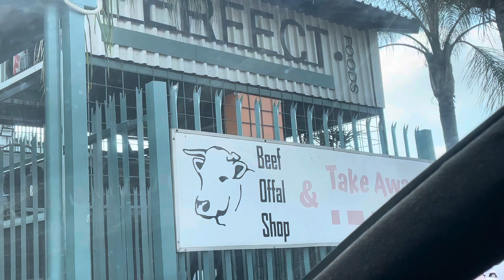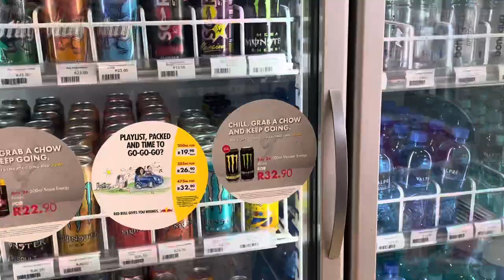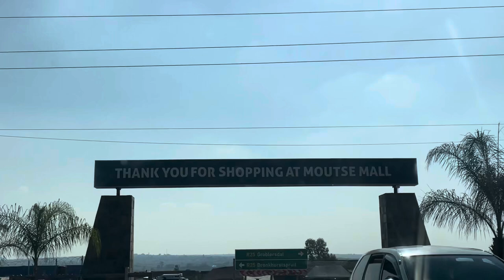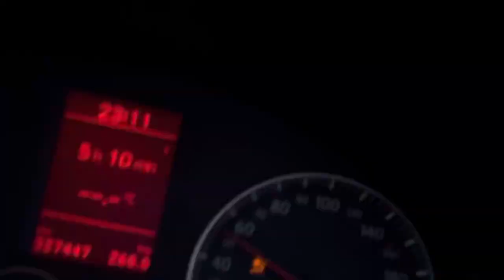VLOG || Let’s go on a trip to MakotiVille || Limpopo